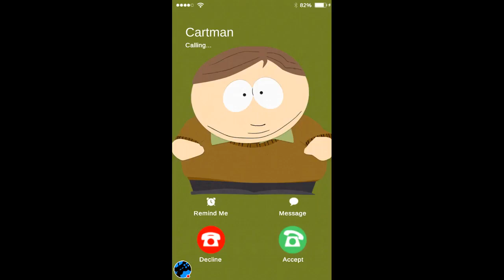Let's play Cowboys and Indians